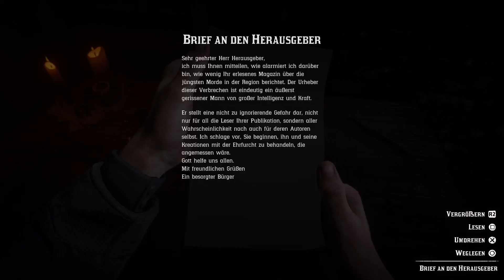Red Dead Redemption 2 🤠 - Die O'Driscolls greifen an! #041